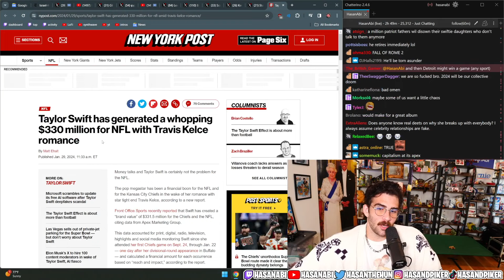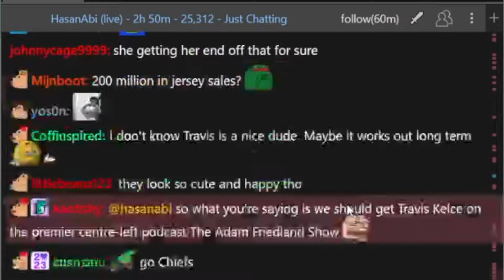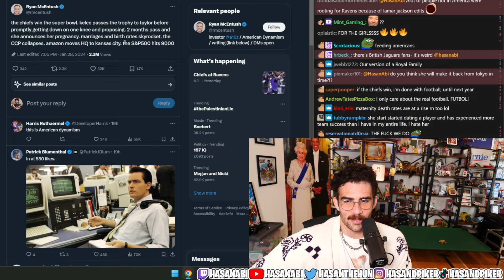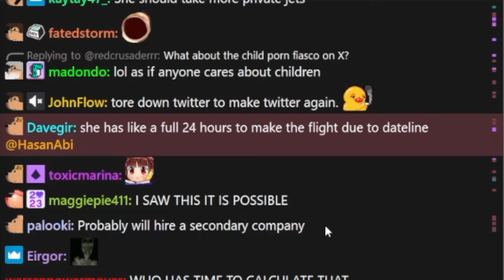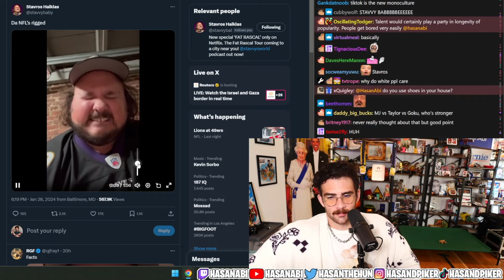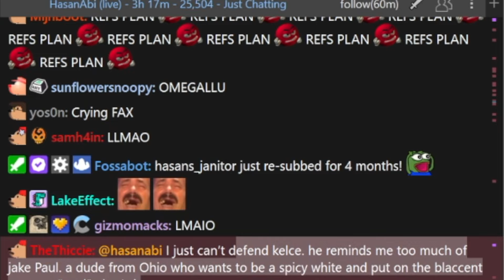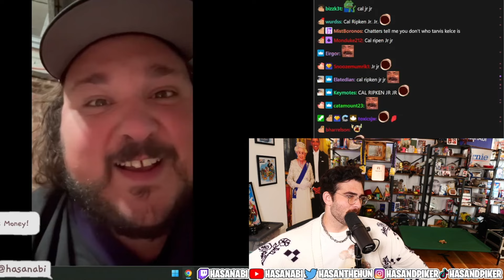The Chiefs (& Taylor Swift) Headed To The Super Bowl | HasanAbi Reacts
Hasan reacts to The Chiefs making it to the Super Bowl and whether he thinks Taylor Swift will attend  - This is a FAN channel - edited by me (HasanAbi Reacts).